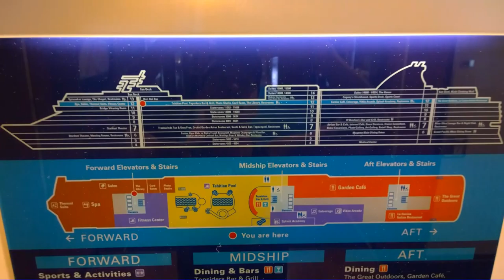4 norwegian 2015